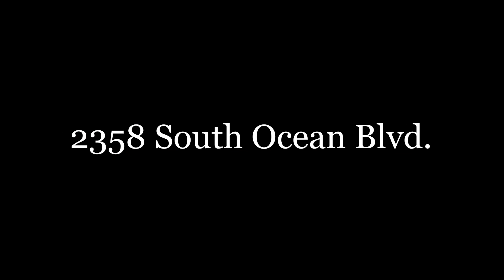2358 South Ocean Blvd. Highland Beach Florida 33487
By Hometakes.com
2358 South Ocean Blvd. Highland Beach Florida 33487